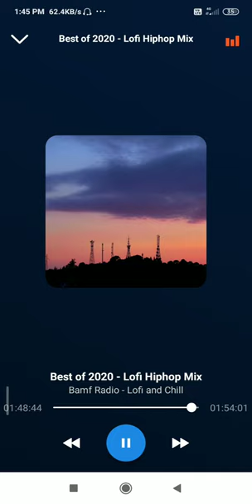best of 2020 feat bamf radio episode 22(4)